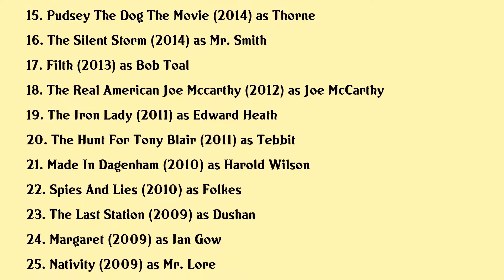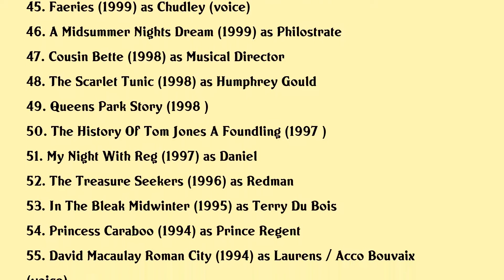John Sessions Movies list John Sessions| Filmography of John Sessions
John Sessions Full Movies List Filmography of John Sessions

Latest movies of John Sessions are:

1. Intrigo Dear Agnes
2. Loving Vincent The Impossible Dream
3. Balls
4. Loving Vincent
5. Finding Your Feet
6. Florence Foster Jenkins
7. Denial
8. Whisky Galore
9. The Rack Pack
10. Red Top
11. Legend
12. Mr Holmes
13. Were Doomed The Dads Army Story
14. Hiroshima The Aftermath
15. Pudsey The Dog The Movie
16. The Silent Storm
17. Filth
18. The Real American Joe Mccarthy
19. The Iron Lady
20. The Hunt For Tony Blair

Complete list of movies acted by John Sessions are in this video.

Please Comment down your favorite movie of John Sessions